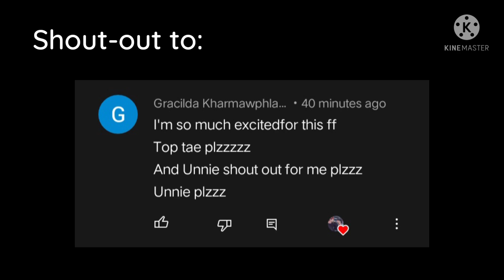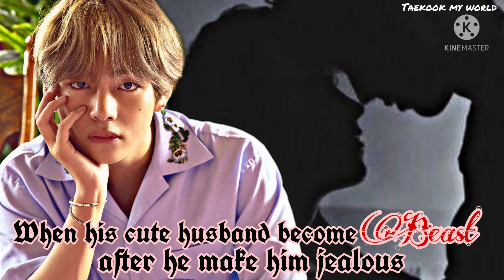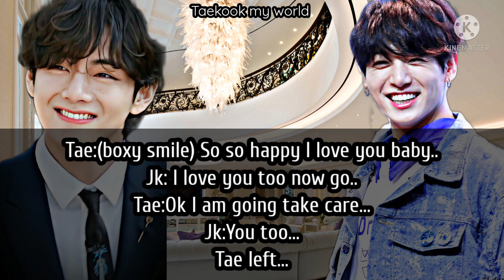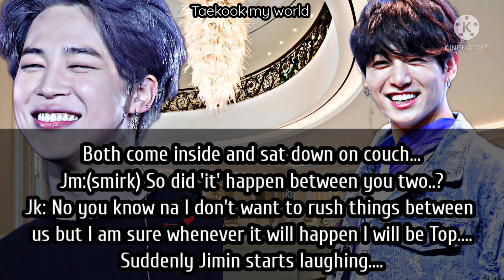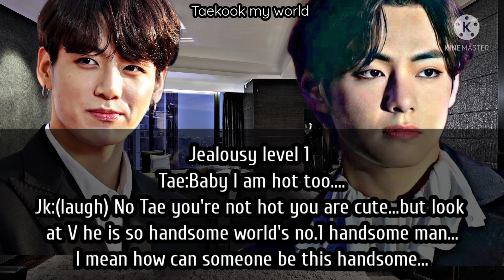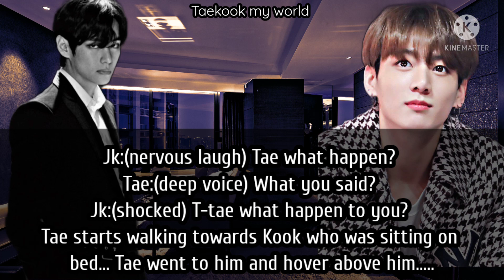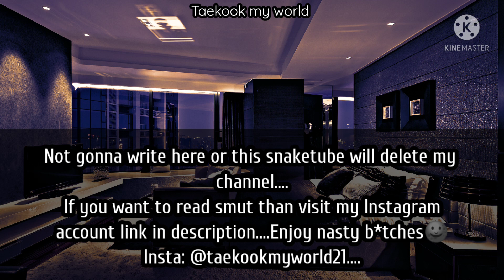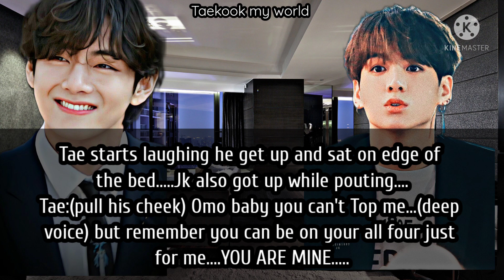𝖳𝖺𝖾𝗄𝗈𝗈𝗄 𝖿𝖿 𝗈𝗇𝖾-𝗌𝗁𝗈𝗍 || 𝐖𝐡𝐞𝐧 𝐡𝐢𝐬 𝐜𝐮𝐭𝐞 𝐡𝐮𝐬𝐛𝐚𝐧𝐝 𝐛𝐞𝐜𝐨𝐦𝐞 𝐛𝐞𝐚𝐬𝐭 𝐚𝐟𝐭𝐞𝐫 𝐡𝐞 𝐦𝐚𝐤𝐞 𝐡𝐢𝐦 𝐣𝐞𝐚𝐥𝐨𝐮𝐬 || (13𝒌 𝒔𝒑𝒆𝒄𝒊𝒂𝒍)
𝑯𝒆𝒚 𝑺𝒏𝒐𝒘𝒃𝒂𝒍𝒍𝒔 𝒕𝒉𝒊𝒔 𝒐𝒏𝒆-𝒔𝒉𝒐𝒕 𝒊𝒔 13𝒌 𝒔𝒑𝒆𝒄𝒊𝒂𝒍 𝒉𝒐𝒑𝒆 𝒚𝒐𝒖 𝒍𝒊𝒌𝒆 𝒊𝒕 𝒃𝒐𝒓𝒂𝒉𝒂𝒆 💜💜💜💜

𝑴𝒖𝒔𝒊𝒄 𝒊𝒏 𝒕𝒉𝒆 𝒗𝒊𝒅𝒆𝒐:
𝑰𝒏𝒕𝒓𝒐- 𝑹𝒆𝒘𝒓𝒊𝒕𝒆 𝒕𝒉𝒆 𝒔𝒕𝒂𝒓𝒔
𝑯𝒂𝒓𝒍𝒆𝒚𝒔 𝒊𝒏 𝑯𝒂𝒘𝒂𝒊𝒊
𝑺𝒉𝒐𝒘𝒆𝒓- 𝑩𝒆𝒄𝒌𝒚 𝑮
𝑳𝒆𝒗𝒊𝒕𝒂𝒕𝒊𝒏𝒈 (𝒔𝒍𝒐𝒘𝒆𝒅)
𝑻𝒉𝒆 𝑻𝒖𝒓𝒏 𝑨𝒓𝒐𝒖𝒏𝒅- 𝑮𝒆𝒎𝒊𝒏𝒊 (𝒔𝒍𝒐𝒘𝒆𝒅)